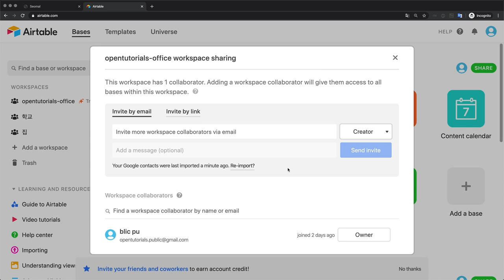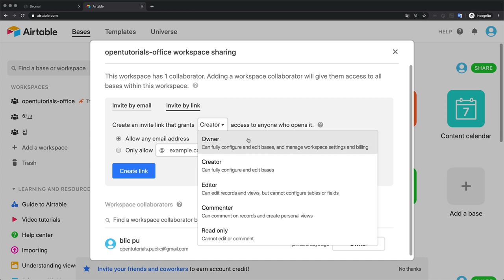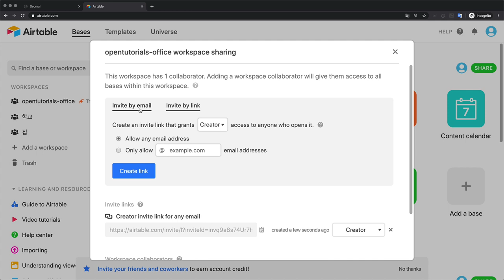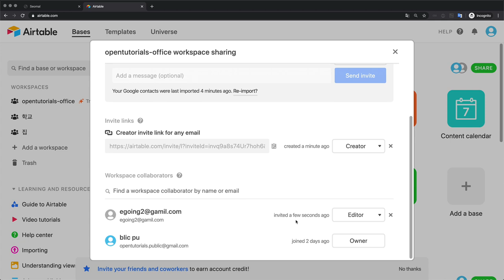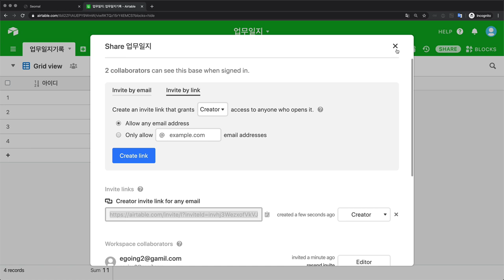Airtable - 6. 협업